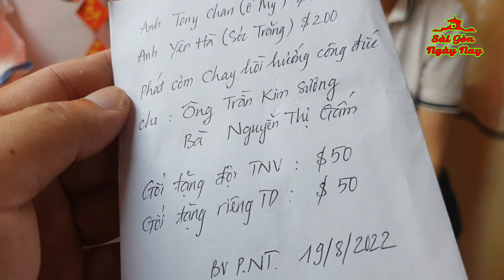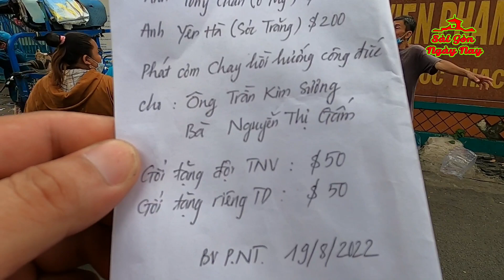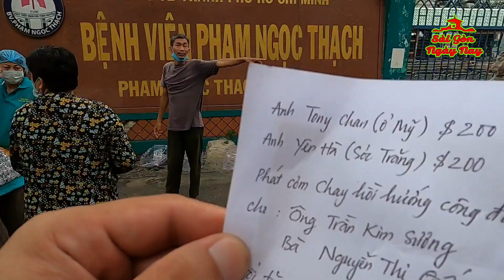LÃNH CƠM FREE DÀNH TIỀN TRỊ BỆNH | Anh Tony Chan & Yên Hà thương tặng người nghèo mùa VU LAN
Chân thành cảm ơn anh TONY CHAN ở MỸ ủng hộ $200, cảm ơn anh YÊN HÀ ở SÓC TRĂNG ủng hộ $200, nấu cơm hồi hướng công đức cho ÔNG: TRẦN KIM SƯƠNG và BÀ: NGUYỄN THỊ GẤM
Cảm ơn gia đình đã ủng hộ các TNV $50, tặng TD $50